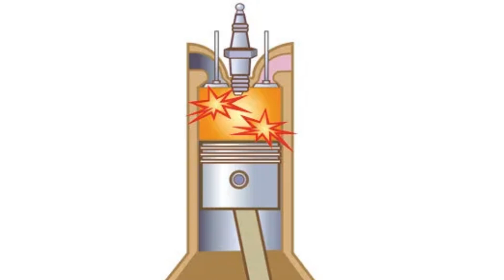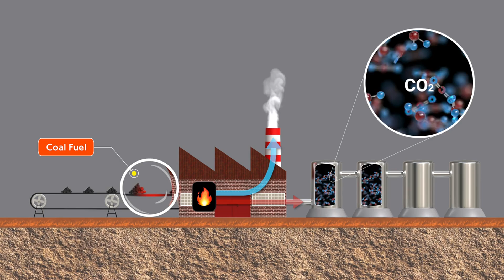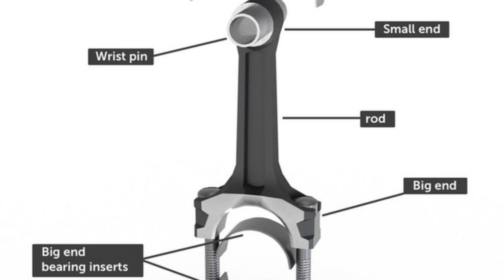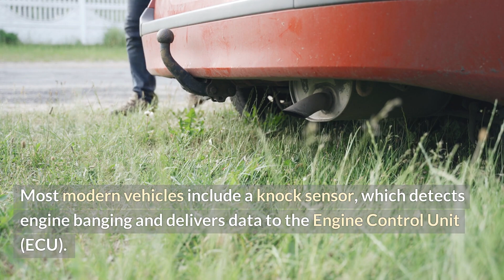Why Is Your Engine Knocking? Learn the Causes & Fixes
Is your engine making a knocking sound? 🔧 In this video, we explain what engine knocking is, why it happens, and how you can fix it. From low-octane fuel and carbon buildup to worn engine components, we cover the most common causes of engine knock. Learn the symptoms to watch out for, how to diagnose the problem, and steps you can take to prevent engine damage. Keep your car running smoothly and avoid costly repairs with these expert tips!

1:25 What Is Engine Knocking?
3:15 Common Causes of Engine Knock
5:30 How to Diagnose Engine Knocking
7:50 Solutions to Fix Engine Knock
10:00 Tips to Prevent Engine Knocking
11:15 Conclusion

Top Reasons for Engine Misfire
How to Improve Your Car's Fuel Economy